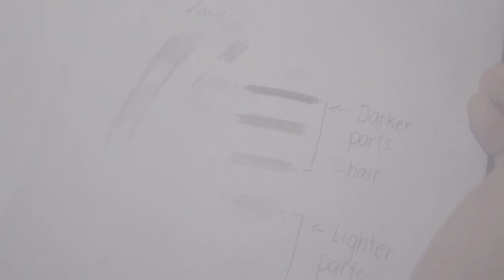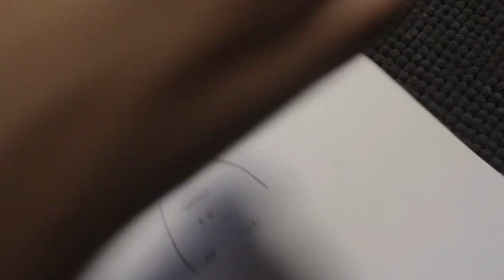1 pencil challenge (Yerin from Gfriend) by Art Mallows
CHALLENGE (pencil:4B)
Happy Ye-sisters Day
Hi! For this video, I drew Yerin from GFRIEND. More challenges to come!